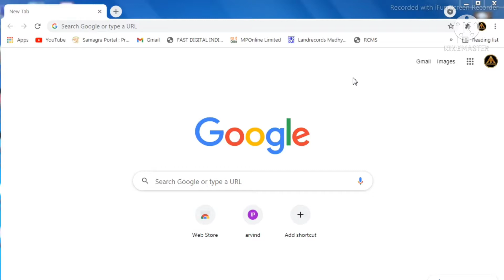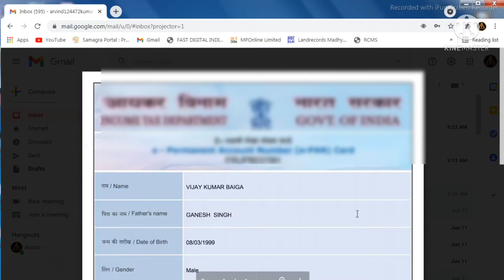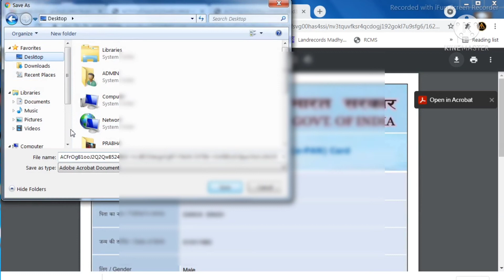how to open pan card pdf password hindi | pan card pdf me password kya dale | SAVE ! PRINT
ello Dosto is video me maine ye bataya hai ki ap pan card download karne ke baad uske pdf ka password kaise dalte hai hai iske ke bare me maine is video me bataya hu

twitter@.  WWW. Arvind photography